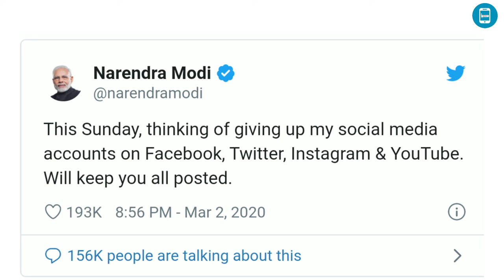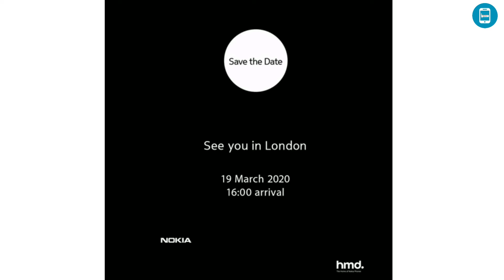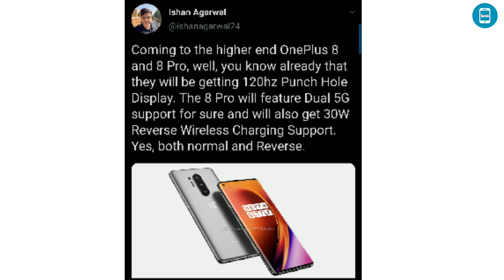SMART NEWS #7- One plus 8/8 Pro leaks!, Moto Razr India launch, PM Modi??, WHO on Coronavirus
Hey

Iss video me kuch smartphones se Jude hue latest khabar jaise One plus 8/8 Pro leaks!, Moto Razr India launch date?, PM Modi may quit social media?, WHO collab with Tiktok for Coronavirus awareness!
Ummed hai aapko ye video pasand aayega! - #7

SMART VIDEOS FOR SMARTPHONES

ABOUT: SMART VIDEOS FOR SMARTPHONES is a channel where you will get all videos related to SMARTPHONES:)